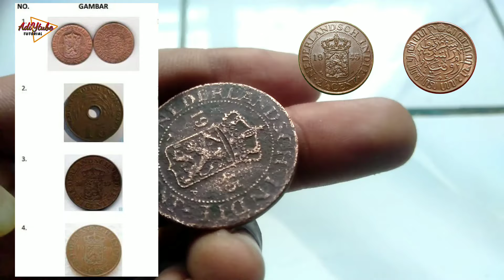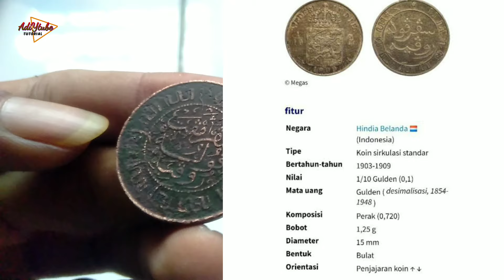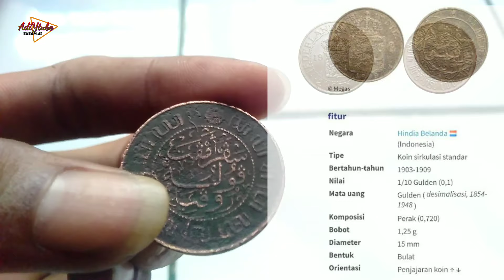Koin peninggalan Belanda ini tidak ternilai harga nya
uang kuno yang paling banyak dicari di kalangan kolektor adalah uang Gulden zaman penjajahan Belanda. Antara seri tahun 1930-an hingga zaman sebelum Indonesia Merdeka atau di bawah tahun 1945.

Semakin langka barangnya, maka semakin mahal harganya. Perkeping koin uang yang langka harganya bisa untuk membeli satu buah mobil toyota atau honda baru.

wow harga yang sangat fantastis...

Makanya buruan cari koin nya AUTO SULTAN